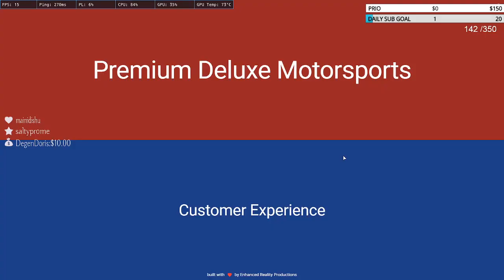Kratos Travels to the PDM Catalogue Dimension | NoPixel GTA RP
Remember to keep it 55th st in the comment section. :)